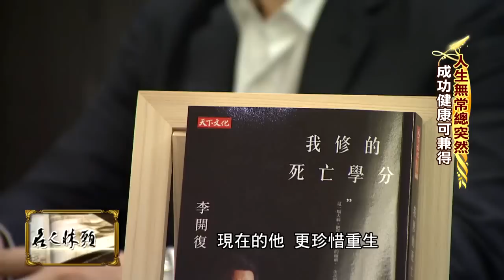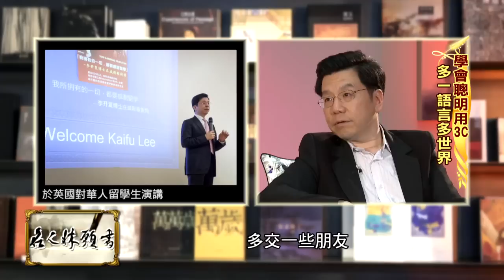2015.07.31《名人牀頭書》完整版 李開復：生病讓我慢下來。更是一份難得的禮物。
《名人牀頭書》完整版都在快點看BAR：
《名人牀頭書》相信閱讀，看見閱讀的力量。每週五晚間23:30敬請鎖定CH52中天-新聞台。